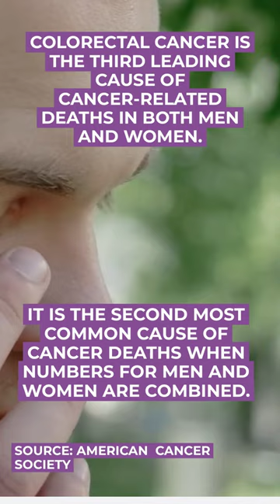I'm Too Young to Get Colorectal Cancer, Right?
from @GastroGirl highlights recent report from the American Cancer society that more younger adults are getting colorectal cancer.